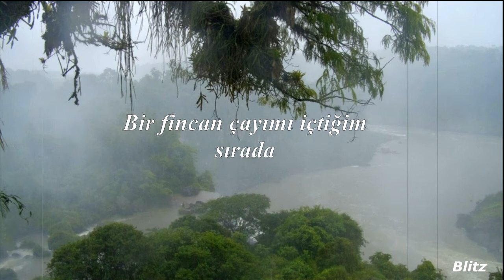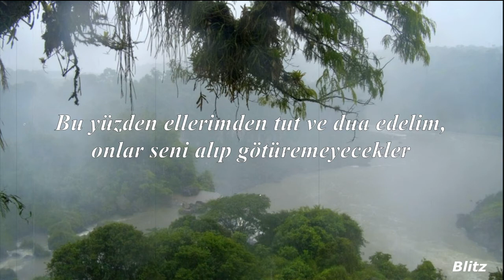The Cranberries - Animal Instinct (Türkçe Çeviri)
Sözleri;

Suddenly, something has happened to me
As I was having my cup of tea
Suddenly, I was feeling depressed
I was utterly and totally stressed
Do you know you made me cry?
Do you know you made me die?
And the thing that gets to me (thing that gets to me)
Is you'll never really see (never really see)
And the thing that freaks me out (thing that freaks me out)
Is I'll always be in doubt (always be in)
It is the lovely thing that we have
It is the lovely thing that we
It is the lovely thing
The animal, the animal instinct
So take my hands and come with me
We will change reality
So take my hands and we will pray
They won't take you away
They will never make me cry, no
They will never make me die
The animal, the animal
The animal instinct in me
It's the animal
The animal, the animal instinct in me
It's the animal, it's the animal
It's the animal instinct in me